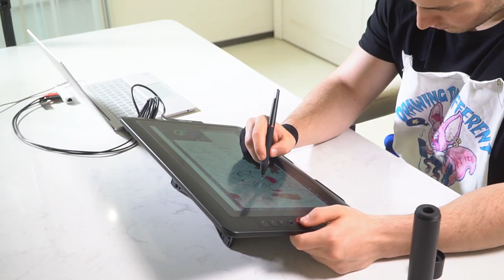How to use XP-Pen AC 41 Stand with Artist 15.6Pro?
Step 1: Press down the stand
Step 2: Pull the Support Plate Back